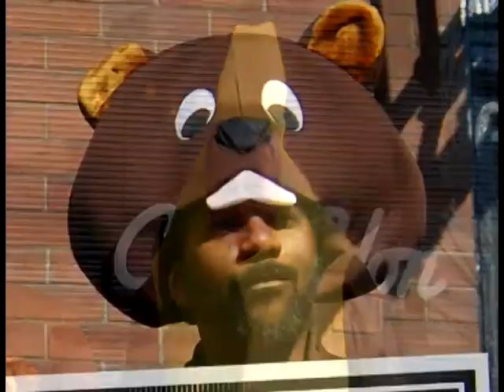Shari Elliker - Super Bowl Bet Gone Wrong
After losing a Super Bowl bet, the slightly dysfunctional cast of the Shari Elliker show had to broadcast in front of Café Hon in Hamden while wearing costumes live on WBAL and wbal.com.

They dressed as:

a banana ( Peter Schmuck ),
a beaver ( C-4 ),
a whoopee cushion ( Wes Johnson )
and a beer can ( Shari Elliker )

The costumes were provided by buycostumes.com.

and AM 1090 WBAL